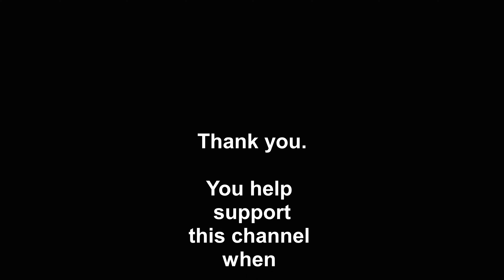MONORAIL! Ride Along!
Monorail! ** Travel the first two stations of Bangkok's new monorail!
It's slow, loud, and shakes, but it's a monorail! Camera (Samsung S21 Ultra) is on stabilization mode.

Rolling stock: Bombardier Innovia Monorail 300 4 cars per set, with daily ridership of 72,807.
It is claimed to be 40% cheaper than heavy electric commuter trains.
In case of an emergency, passengers get off the train and walk on the galvanized steel walkway between the guidebeams to the nearest station. The train is 2 meters above the walkway, so a stairway will be provided. Wheelchair users, will have to be carried down the stairs.

From WIKIPEDIA
Innovia Monorail
Manufacturer:
  Bombardier (1989–2021)
  Von Roll (1994)
  Adtranz (1994–2001)
  CRRC Puzhen (2014–present)
  Alstom (2021–present)

Designer: Alweg, Bombardier, WED Enterprises
Built at:     Hortolândia, Brazil    Kingston, Ontario, Canada    Wuhu, China (CRRC Puzhen)    Derby, United Kingdom
Family name: Innovia

Innovia Monorail is a fully automated and driverless monorail system currently manufactured and marketed by Alstom as part of its Innovia series of fully automated transportation systems. Its straddle-beam design is based on the ALWEG monorail, which was first developed in the 1950s and later popularized by Disney at their theme parks.

History:
Walt Disney World Monorail: In 1989, Walt Disney World got a new fleet of Mark VI monorail trains built by Bombardier Transportation.[1] Bombardier later supplied its first turnkey monorail system in 1991 to Tampa International Airport in Florida;[2] followed by a contract for JTA Skyway Monorail system in Jacksonville, Florida in 1994.[3]
Shortly after, in 1996, Newark Liberty International Airport opened a Von Roll monorail system to connect all its terminals. Von Roll technology was sold to Adtranz and later acquired by Bombardier.[4] These early systems are now grouped under the name Innovia Monorail 100.
In July 2004, Las Vegas opened its 6-mile long Mark IV Las Vegas Monorail monorail system (technology now known Innovia Monorail 200 system).[5] The system suffered from repeated technical difficulties, including parts falling from a moving vehicle, in the first few months of service. The system was temporarily closed for 4 months and reopened in December 2004. Since then, the monorail carries 30,000 passengers daily, despite this it is still not meeting the original ridership estimates.[6]

In November 2014, Bombardier signed a joint venture (JV) agreement with CSR (now CRRC) Puzhen in China to develop and manufacture Innovia Monorail and Innovia APM vehicles for the Chinese market.[11]

Technical Characteristics:
  Las Vegas Monorail: Driverless Operation:Innovia Monorails are all fully automated and use a variety of train control technologies. However, the Riyadh and São Paulo monorails are both equipped with CITYFLO 650 communications-based train control.[13]

Guidebeams: These monorails operate on a narrow, elevated guidebeam. Pre-cast, post-tensioned guidebeams are constructed at an off-site location and later installed on the system. The guidebeams are 690 millimeters (27 in) wide.[14]
The Innovia Monorail 300 was designed to navigate curves as tight as 46 m and a maximum grade of 6%. Monorail switches are either beam replacement or multi-position pivot switches.[15]

Safety: Innovia Monorail systems have evacuation walkways down the entire length of the guidebeam. These walkways allow passengers to escape any onboard hazard. The maintenance crew also uses these walkways for repairs and general maintenance to the system.[16]